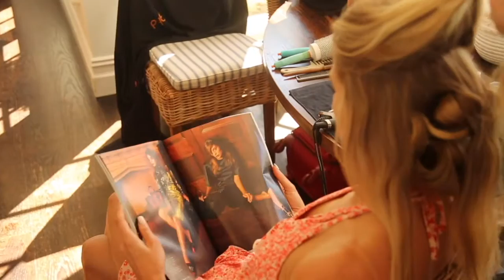Facon Book 4 | Behind the Scenes with Natalie Roser | Uncut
Directors cut captured behind the scenes of photo shoot with Natalie Roser for Facon Australia Book 4. Videography by Justin Mason Photography.